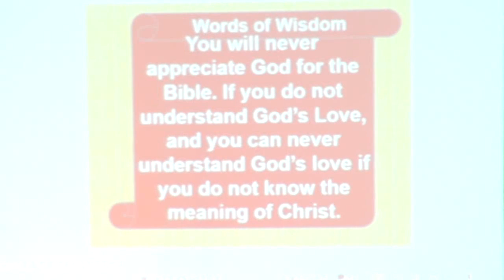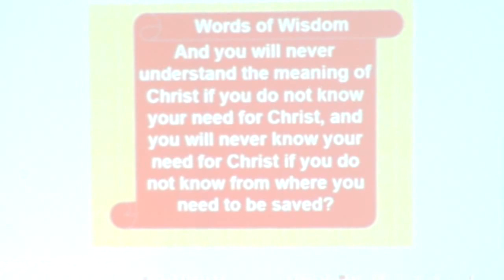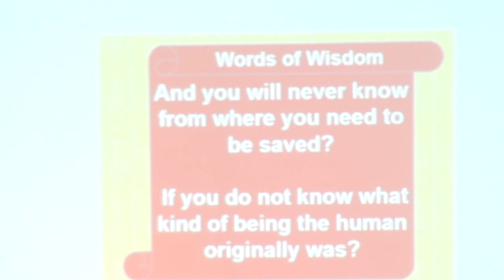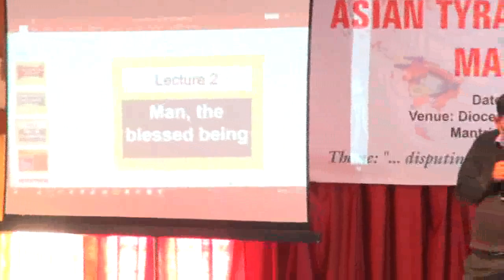20191209 Lecture12 02 Man, the blessed being Pastor Gladys